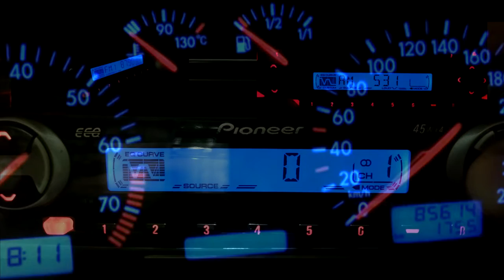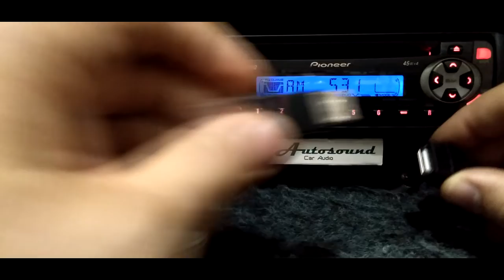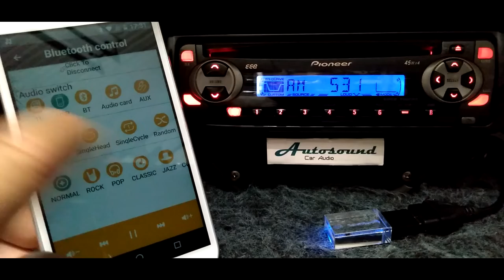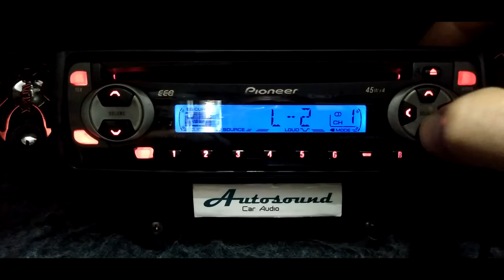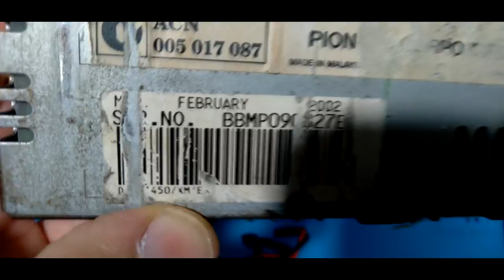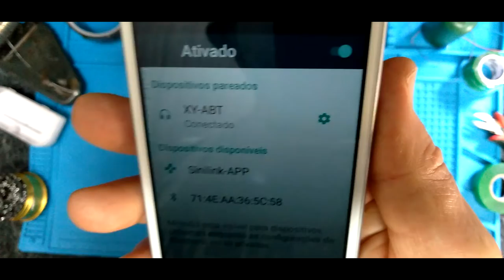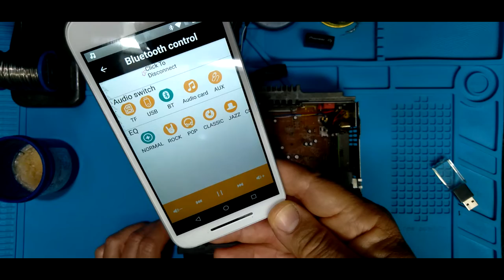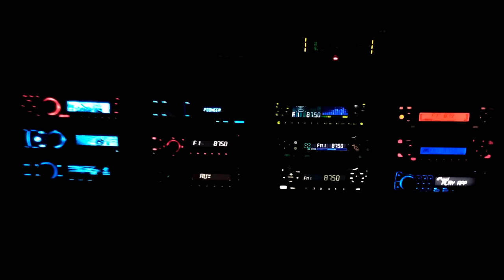Pioneer DEH-1450B c/ atualização para Bluetooth & USB mp3 Som antigo via placa DIY.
Este modelo do fabricante Pioneer foi lançado no ano 2002 em duas versões.

Tinha esta versão DEH-1450B e o DEH-1450 sem o b, com iluminação do display num azul mais claro, e botões verdes.

A letra final B no modelo é referente a cor, na pronuncia inglesa BLUE, tratando-se da iluminação com azul mais intenso do display.

É acompanhado de botões de iluminação vermelha ao seu redor.
Foi criada esta versão porque diversos veículos na época, como por exemplo o Volkswagem Golf, tinham iluminação dos instrumentos num tom semelhante.

Neste ano que completa sua maioridade de 21 anos, recebeu a atualização de suas funções, com uma placa de recepção Bluetooth e leitor USB.
A dificuldade de fazer a instalação neste modelo se deve à falta de uma entrada auxiliar para amplificação de áudio.
Foi contornado o problema substituindo a recepção de rádio AM, entrando ali o Bluetooth, e tanbem a leitura de arquivos mp3 pelo usb.
Já existem diversos vídeos no canal com este tipo de atualização, porém, este difere pelo sistema usado.

Foi utilizado um circuito integrado duplo comparador, da série LM393, para detecção da função e posterior acionamento de um rele para comutação de áudio.

Mais detalhes de circuitos semelhantes podem ser encontrados nos links postados na descrição.

Novamente vou citar como motivação deste serviço a excelente durabilidade e qualidade destes equipamentos, que ainda são muitos superiores e qualidade de som e sensibilidade de recepção de muitos modelos atuais.